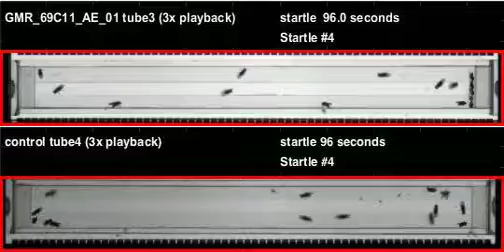GMR_69C11_AE_01_shi_Zeus_20120104T145243 buzz (seq2)